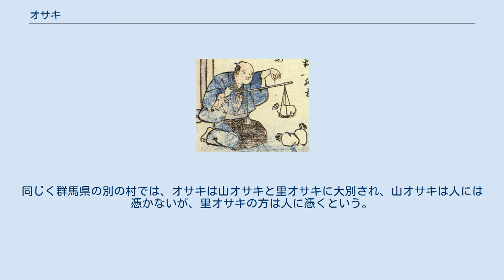オサキ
竜斎閑人正澄画『狂歌百物語』より「尾崎狐」。
秤を持つ男の懐や右袖の下からオサキが顔を覗かせている。
 オサキ（尾先、尾裂、御先、尾崎）は、日本に伝わるキツネの憑き物。
オサキギツネ（尾先狐、尾裂狐、御先狐、尾崎狐）ともいう。
 関東地方の一部の山村で行われる俗信であり、埼玉県、東京都奥多摩地方、群馬県、栃木県、茨城県、長野県などの地方に伝わっている。
多摩を除く東京には伝承が見られないが、これはオサキが戸田川を渡れないため、または関東八州のキツネの親分である王子稲荷神社があるためにオサキが江戸に入ることができないためという。
 もと那須野で滅んだ九尾の狐の金毛が飛んで霊となったものであり、九尾の狐が殺生石に化けた後、源翁心昭が祟りを鎮めるために殺生石を割った際、その破片の一つが上野国（現・群馬県）に飛来し、オサキになったとの伝説もある。
名称については、九尾の狐の尾から生まれたために「尾先」だといい、曲亭馬琴らによる奇談集『兎園小説』によれば、尾が二股に裂けているために「尾裂」だとあり、神の眷属を意味するミサキが語源との説もある。
 オサキの外観は土地や文献によってまったく違った特徴が語られている。
曲亭馬琴著『曲亭雑記』ではキツネより小さいイタチに似た獣だとあり、群馬県甘楽郡南牧村付近ではイタチとネズミ、またはフクロウとネズミの雑種のようなもの、ハツカネズミよりやや大きいものなどといい、色は斑色、橙色、茶と灰の混合色などと様々にいわれ、頭から尾まで黒い一本線がある、尾が裂けているともいい、同郡下仁田町では耳が人間の耳に似て鼻の先端だけが白い、四角い口をしているなど、様々な説がある。
身のこなしが早いために神出鬼没で、常に群れをなすという。
 オサキを持つ家をオサキモチ、オサキ屋、オサキ使いなどという。
常には姿を見せず、金銀、米穀その他なんであれ心のままに他に持ち運ぶという。
オサキモチを世間は避け、縁組することはなく、オサキモチどうしで縁組するという。
オサキの家から嫁を迎え入れた家もオサキモチになるといわれたためであり、婚姻関係で社会的緊張の生まれる原因の一つとなることが多かった。
江戸時代の『梅翁随筆』によれば、家筋についたオサキはどんな手段を用いても家から離すことができないとある。
 家ではなく個人に憑く場合もあり、憑かれた者は狐憑き同様、発熱、異常な興奮状態、精神異常、大食、奇行といった症状が現れる。
また群馬県多野郡上野村ではオコジョを山オサキと呼び、よく人の後をついて走るものだが、いじめると祟りがあるという。
同じく群馬県の別の村では、オサキは山オサキと里オサキに大別され、山オサキは人には憑かないが、里オサキの方は人に憑くという。